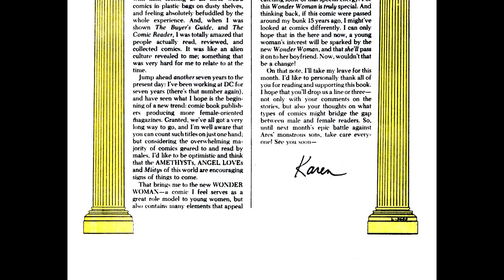Wonder Woman 02 1987 [comic book]